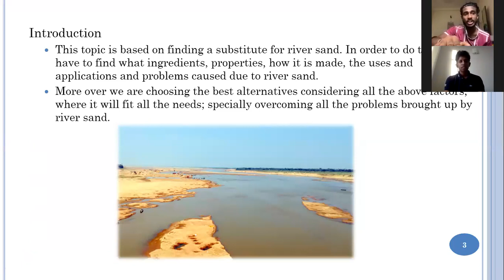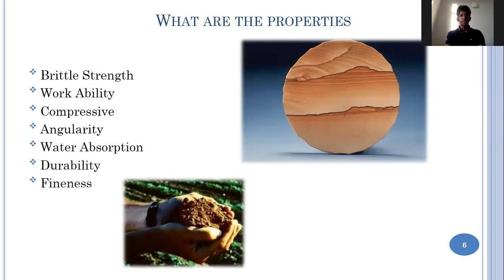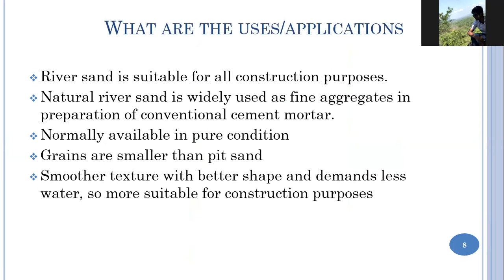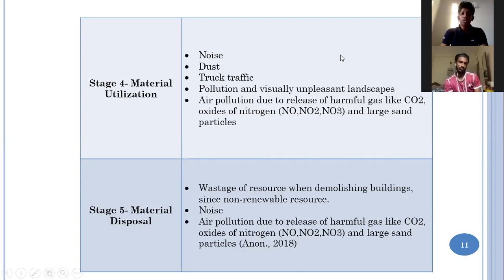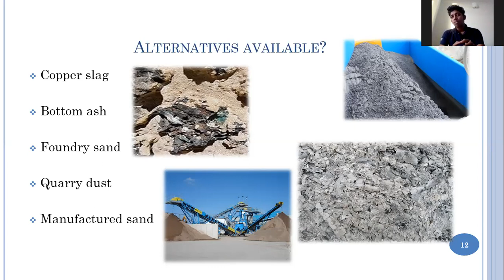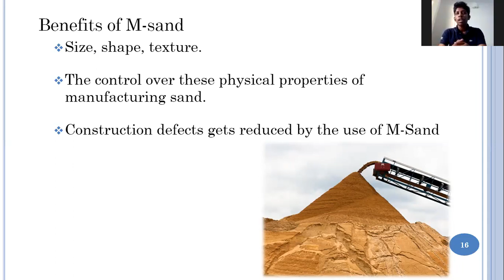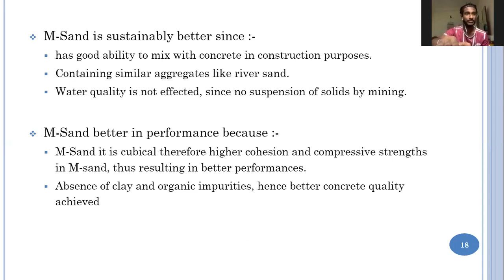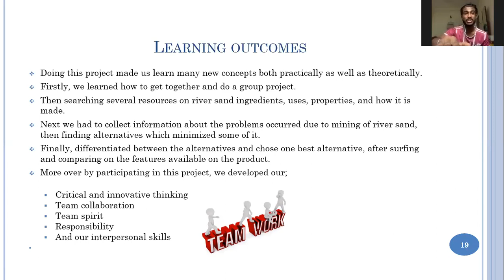A substitute for River Sand UGC SLIIT group 59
This is our final presentation for the module introduction to sustainable engineering.
We are from sustainable group 59 UGC approved SLIIT
Been thankful to team members:-
EN20424114 - BEVAN.J.S.A (Team Leader)
EN20417352 - VYSHAN.R
EN20429096 - ASHVIN.S
EN20422752 - SAARUJAN.S